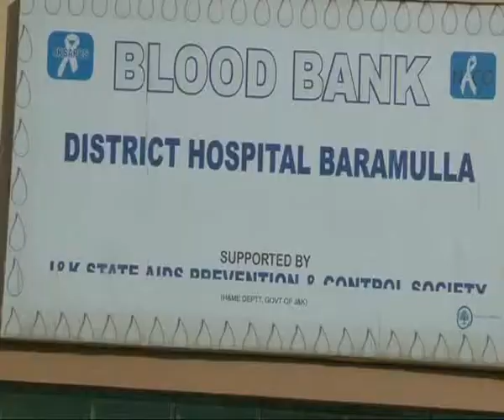Three drowned as boat capsizes in Jhelum in Baramulla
Three feared dead as boat capsizes in river Jhelum at Baramulla

Three youths are feared dead while two others were rescued after a boat capsized in a river Jhelum at Khanpora area of north Kashmir's Baramulla district on Tuesday.
Reports reaching here said that a boat carrying five persons capsized in the Jhelum after it lost the balance. While two persons namely Junaid and Azaan were rescued immediately and three others namely Anzar Wani, Shahid and Tufail are feared dead.
A police officer confirming the incident said that the rescue operation has been launched to retrieve the trio.